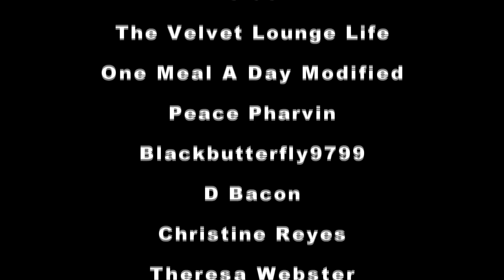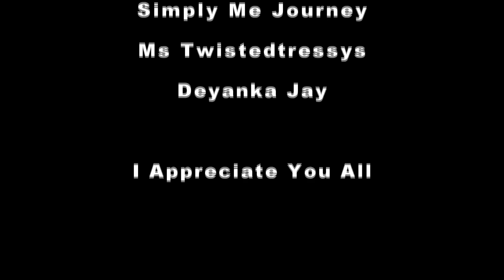Living In A Car | Creepy Night Sounds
Hey FOA. Listen to this sound. I don’t know what it is.